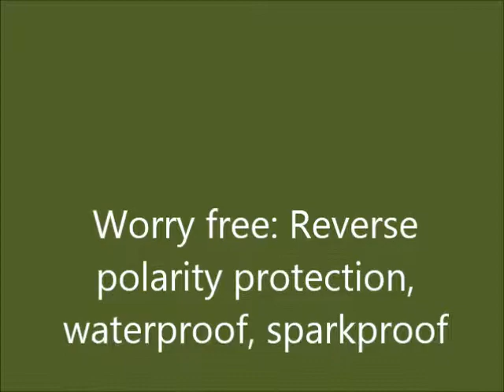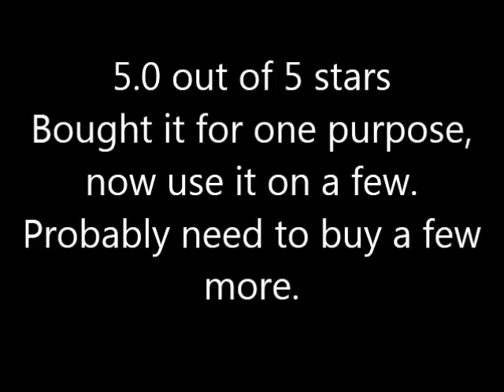Best Battery Tender 5W Solar Maintainer Customers Reviews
See Best Battery Tender 5W Solar Maintainer Customers Reviews

Thanks
Admin